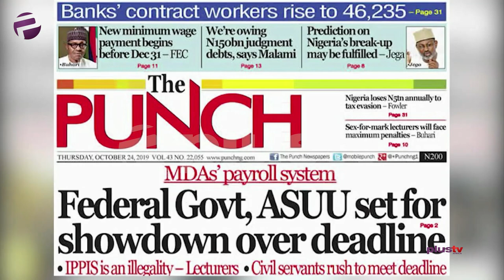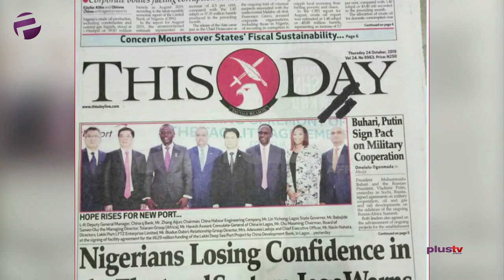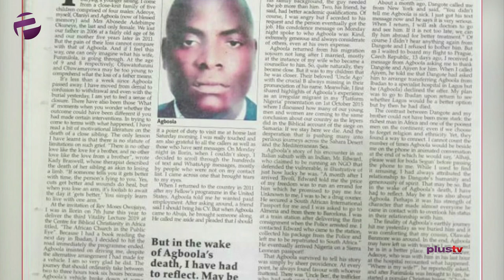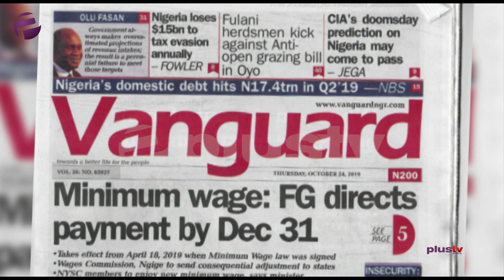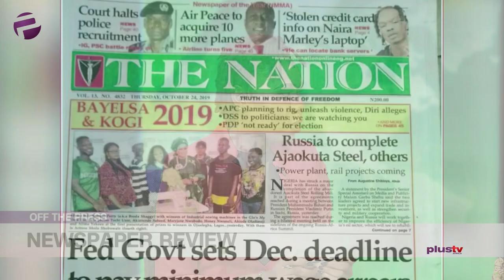Edo Governor Has Failed?, CIA's Doomsday For Nigeria May Come To Pass And More Stories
Femi Adegoke and Ify Orji joined Amaka Okoye to review the biggest stories in Newspapers today.